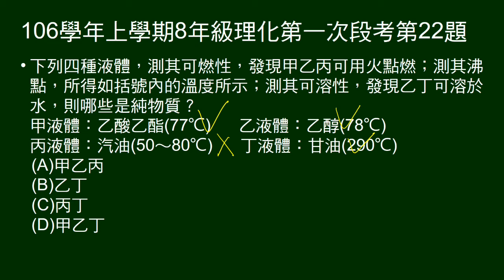106學年上8年級理化一段第22題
給四種液體的性質、沸點，問誰是純物質。